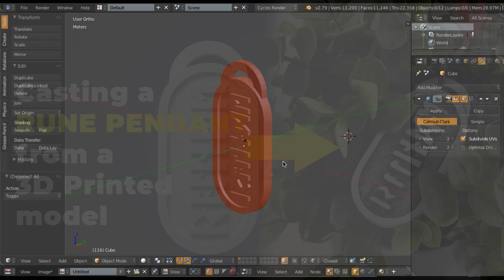Casting A Rune Pendant From A 3D Printed Model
Casting a pewter pendant in a sand mold.

Some of the rune symbols were too close together which caused a couple of walls to collapse during casting.

Materials used:
- 3D Printer (FlashForge Finder)
- PLA model and mold container (15% infill)
- Generic spraypaint primer and black paint
- Babypowder
- Delft clay
- Thriftshop pewter